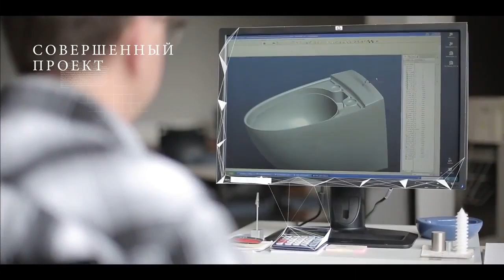mirsan.com.ua - Унитазы Rimfree Keramag